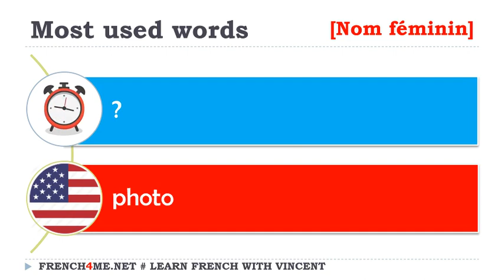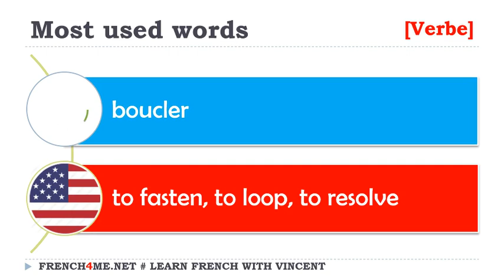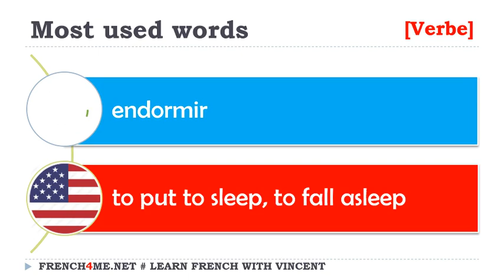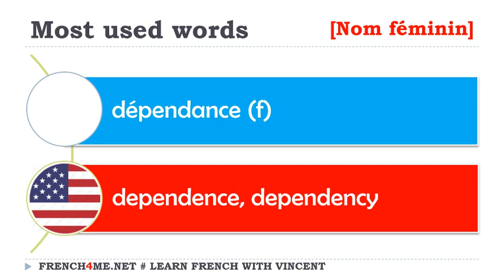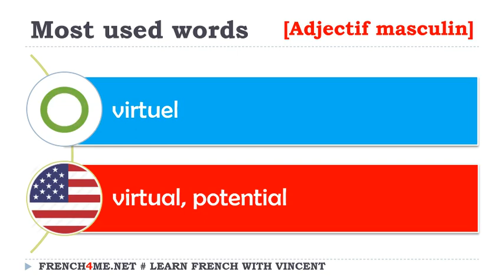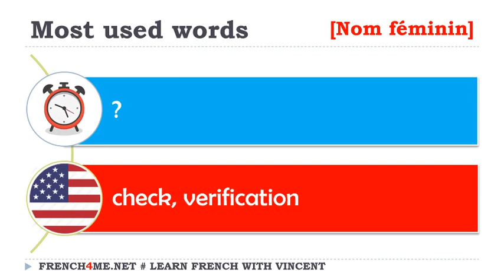Your Daily French Quiz I Most Used Words # 046